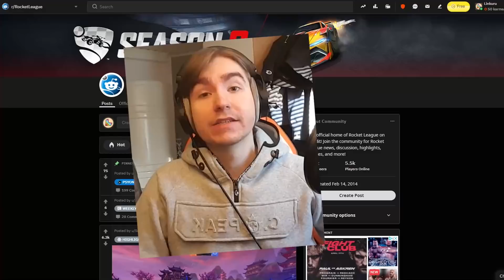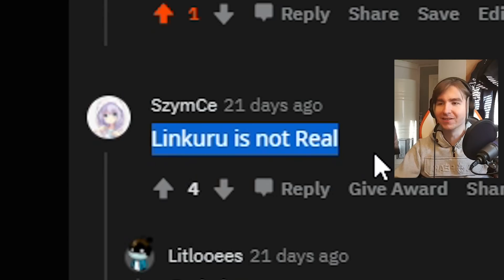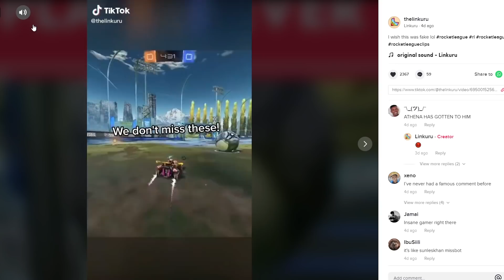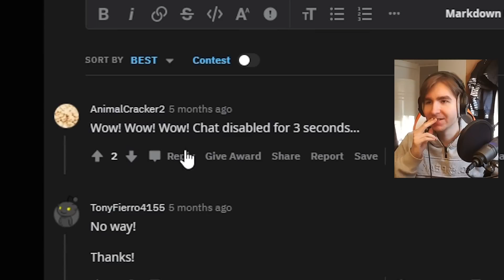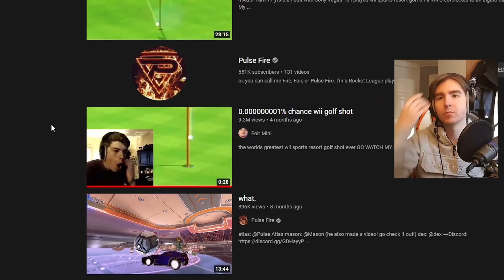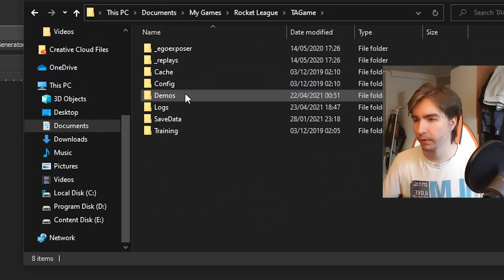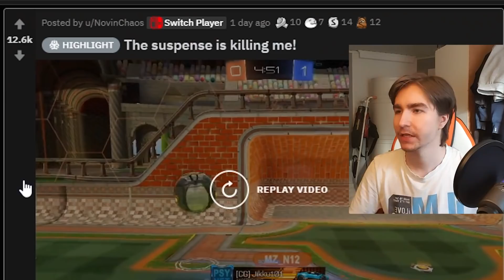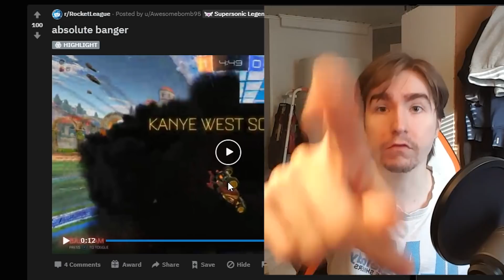Rocket League Is Cursed Forever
The most outrageous cursed rocket league memes and clips of the universe come together to summon the fastest man in the world, to beat the world record of divorce any% speedrun. Among the giants of meme selection are also other speedrunners; some attempting Rings obstacle courses, others passing as fake supersonic legends. Breaking news: pulse fire is finally famous. I also experience a rebirth in the midst of reviewing the damnedest rocket league memes, and as a result feel compelled to speak on the Epic Games situation regarding Rocket League's takeover, overpriced items, and new cars, maps, and limited time modes. Thanks rocket league reddit.

TIMESTAMPS:
0:00 Fastest Man in the World
1:35 Impossible challenge for YOU
1:32 r/Linkuru
2:54 Try not to laugh
3:46 r/RocketLeague
4:47 pulse fire is famous
5:16 Rebirth
7:56 He invented time...
8:55 fake SSL exposed
9:51 The End of Epic Games
10:47 Subscribe

🍑 Use creator code "Linkuru"
As an Epic Partner I receive 5% from your purchases in Rocket League & Epic Games Store when you support my code! :)

2nd channel: @Linkuru2
ASMR channel: @LinkuruASMR

sonic plays rocket league